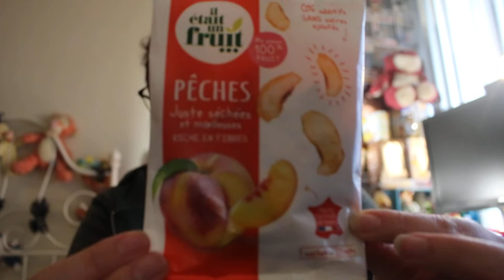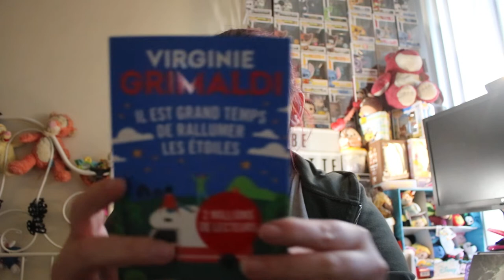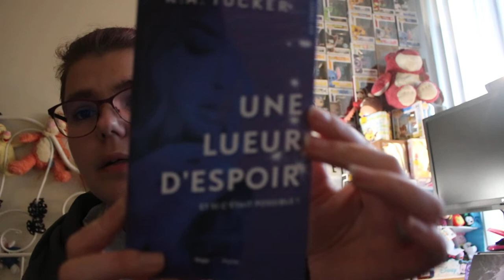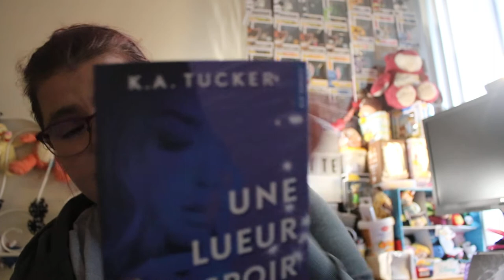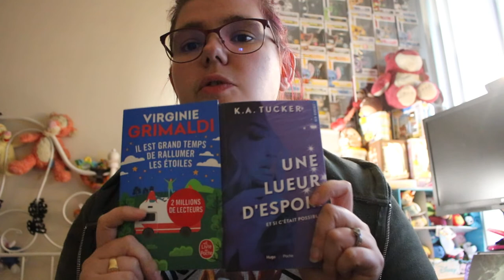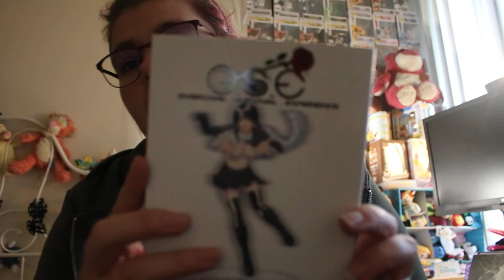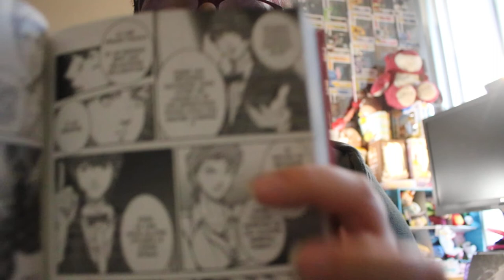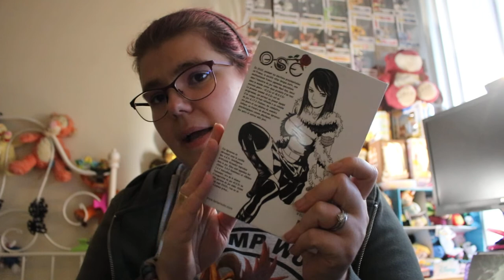Ouverture de la box ptit colli du mois novembre